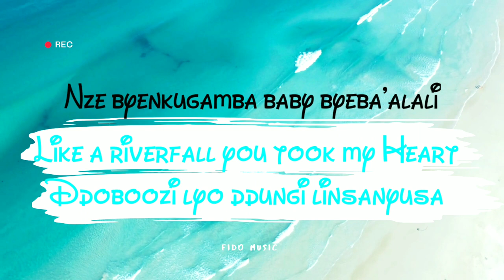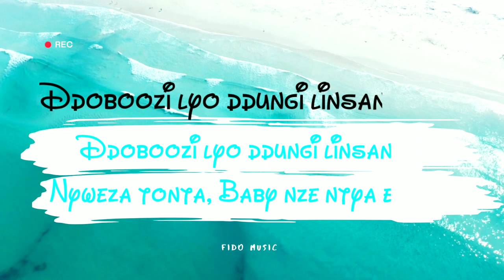MIRUNDI_Lyrics | Fido Music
This is a love song MIRUNDI where we make promises of live and also remind our selves of them. In case you need to have me perform at any of your function at a negotiable fair price, reach me on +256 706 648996 and special Thanks goes To @glonevauganda1568 and Ps. K. K Samson.